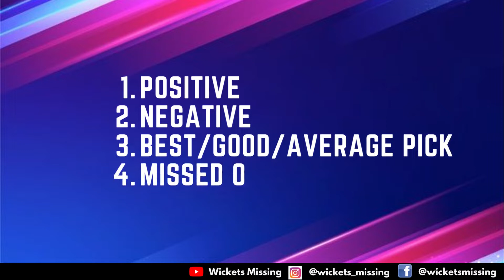IPL 2022 சீசனில் பஞ்சாப் கிங்ஸ் அணியின் பலம் என்ன? | Punjab Kings Squad IPL 2022 | Wickets Missing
IPL 2022 சீசனில் பஞ்சாப் கிங்ஸ் அணியின் பலம் என்ன ? பலவீனம் என்ன ?

IPL 2022 Punjab Kings அணியில் ஸ்குவாட் எப்படி உள்ளது ?

In this Videos, I am Siraj (Cricket Analyst) from Wickets Missing analysed entire Punjab Kings Squad after IPL auction 2022. After Mega Auction, many changes have happened for Punjab Kings squad, I have analyzed from every corner of skills. Also I have categorized the way for analyzing. Mainly focusing of 5 things such as Positive, Negative, Best/Good/Average Pick players list from Squad, Missed out players & Strategy.

I am explaining my analysis in Tamil Language.

Hope you all enjoy watching our channel's program.

Note: We Originally took videos on our own and publish the legal content.